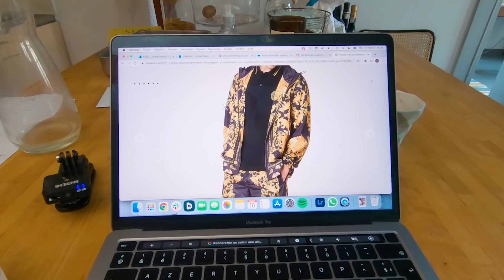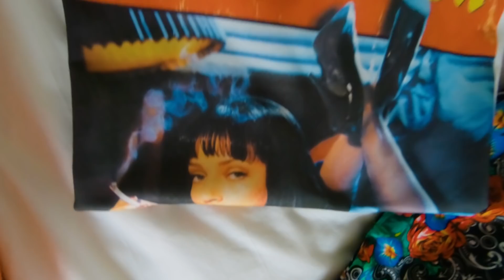Ok. Dernière fois que je sors comme ça - VLOG #2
00:00 Introduction
00:30 Le défi
01:45 L'approche et la recherche
05:44 L’essayage
08:13 Shopping
10:02 Résultat final
11:56 La réflexion

Je n'ai pas accepté ce défi de style pour essayer de prouver quelque chose.

J'ai accepté ce défi de style parce que j'ai cédé à la pression sociale.

Après l'épisode 1 du VLOG la question qu'on me posait le plus c'était : "Alors, tu vas le porter ce jogging ?" avec à chaque fois le même regard sadique et cette avidité de me voir échouer.

Certains pensaient même que je n'allais même pas le relever ce défi.

Désolé les rageux. Je réponds présent !

Je réponds présent et peut-être que j'aurais dû m'abstenir. Oui, je crois même que c'est la dernière fois que je sors comme ça.